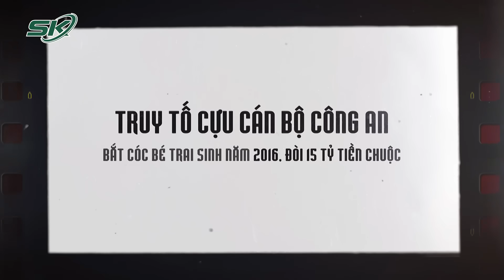Cựu Cán Bộ Công An Bắt Cóc Bé Trai Sinh Năm 2016, Đòi Chuộc 15 Tỷ Đồng Ở Long Biên Bị Truy Tố | SKĐS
SKĐS |  Mới đây, VKSND TP Hà Nội vừa hoàn tất cáo trạng truy tố bị can Nguyễn Đức Trung (SN 1992, trú tại Vĩnh Phúc) về tội bắt cóc nhằm chiếm đoạt tài sản. Trung nguyên là cán bộ công tác tại Đội tham mưu thuộc Phòng CSGT Công an tỉnh Vĩnh Phúc.

Mời quý vị và các bạn xem thêm: Nghẹn Lòng Cảnh Bà Con Dùng Thuyền Vượt Lũ Đưa Linh Cữu Nam Sinh Lớp 8 Ra Nghĩa Trang